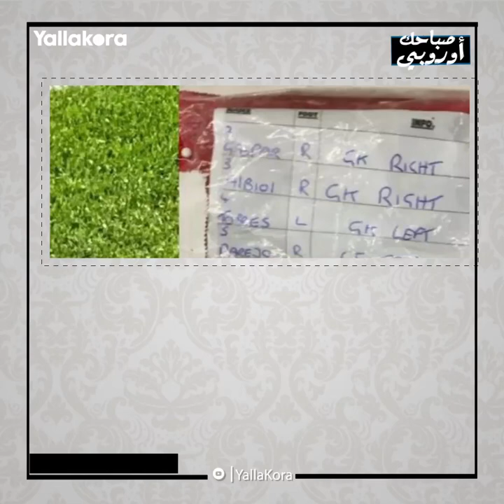صباحك أوروبي .. عودة جوارديولا .. وأسباب رحيل زيدان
صباحك أوروبي هو تقرير صباحي يومي يرصد لزوار يلا كورة الكرام أبرز العناوين التي جاءت في صدر كبرى الصحف الأوروبية سواء الألمانية أو الإنجليزية أو الإيطالية أو الأسبانية أو الفرنسية.